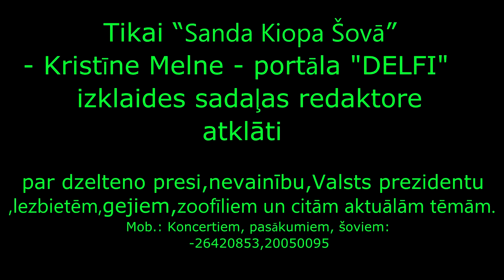"DELFI" ciemojās Kiopa Šovā.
Tikai "Sanda Kiopa Šovā" - Kristīne Melne - portāla "DELFI"  izklaides sadaļas redaktore pilnīgi atklāti par dzelteno presi,nevainību,Valsts prezidentu,lezbietēm,gejiem,zoofīliem un citām aktuālām tēmām.

Mob.: Koncertiem, pasākumiem, šoviem: -20050095, 26420853